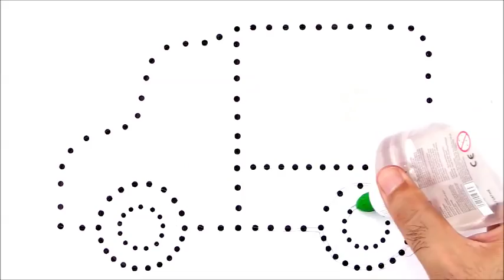Play dough Making Colorful Glitter Car | Kids House TRN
car game for preschool kids How to make car from play dough Glitter crafts and kids activity